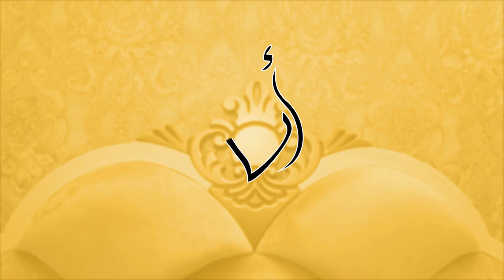شاهد عودة ✔✔غرفة نوم ترون 4 ابواب بالخشب الاحمر صناعة جزائرية عند اثاث الثقة القليعة😍😍😍ا😍